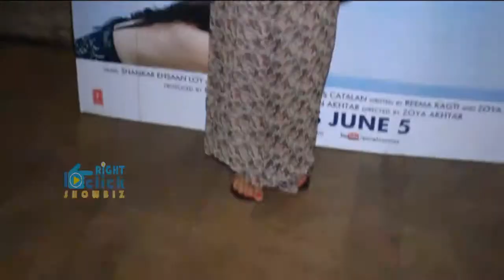Dil Dhadakne Do Special Screening | Sharman Joshi,Geeta Basra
Geeta Basra, Sharman Joshi and other Bollywood celebs attend the screening of Priyanka Chopra, Ranveer Singh, Anushka Sharma, Farhan Akhtar and Anil Kapoor Starrer film Dil Dhadakne Do.